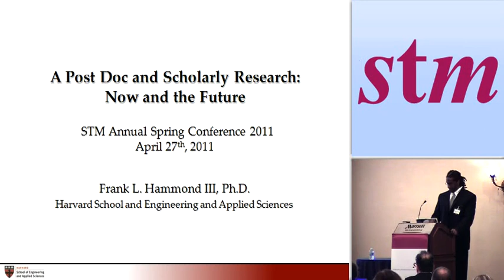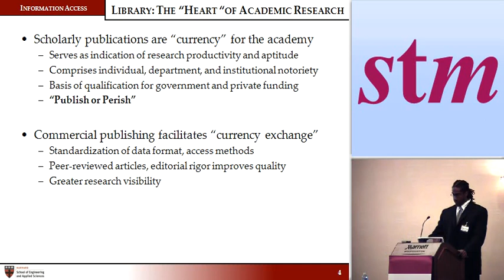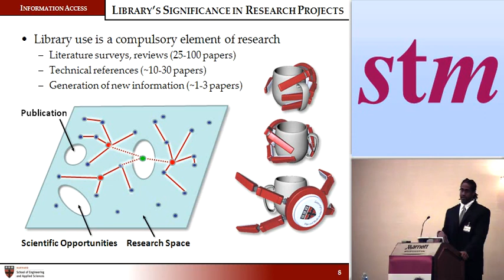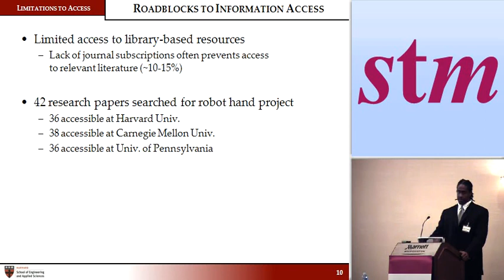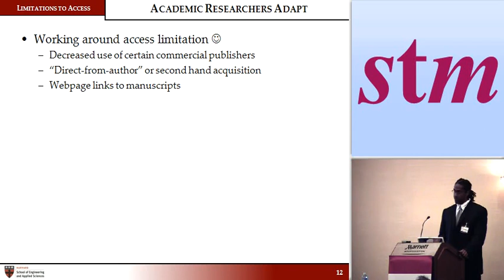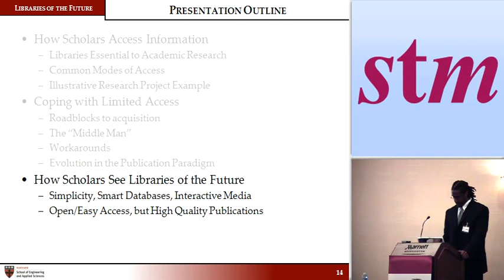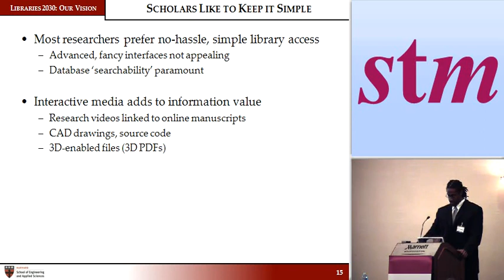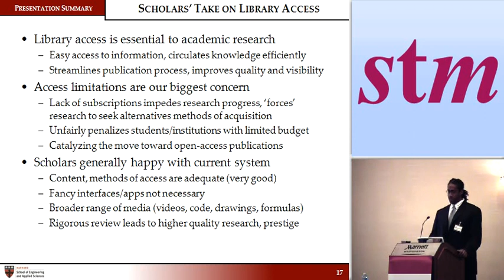A Post Doc & Scholarly Research now and the future